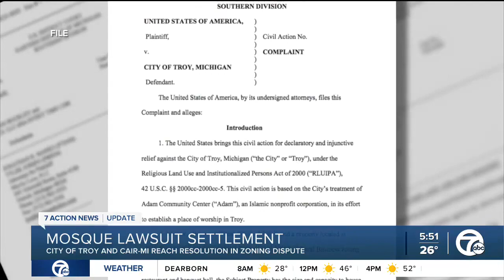CAIR MI, City of Troy Announce Resolution of Lengthy Litigation Over Mosque